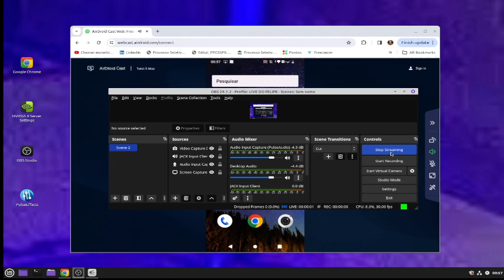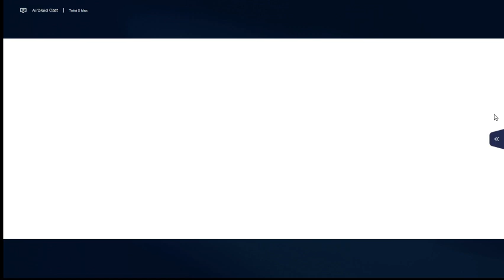CALL OF A DUTY RANQUEADA - HARD MODE...